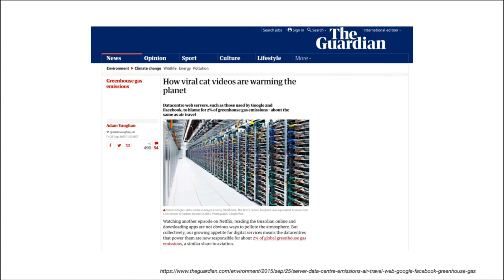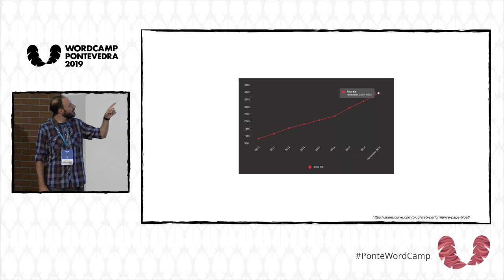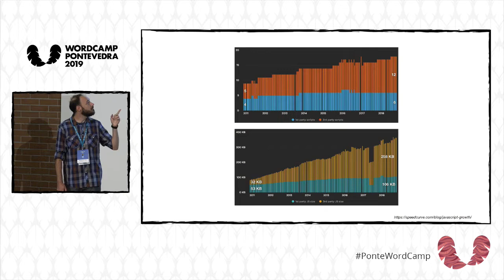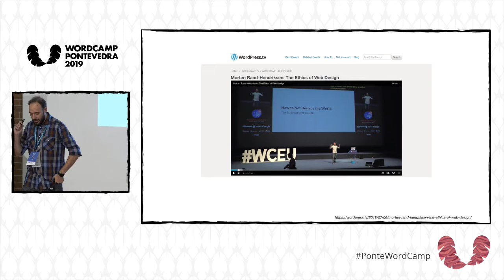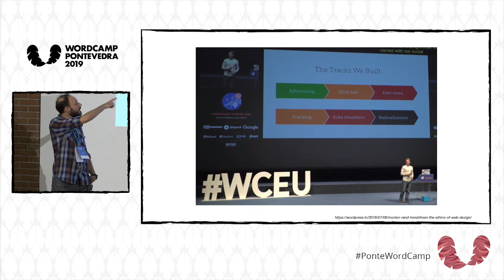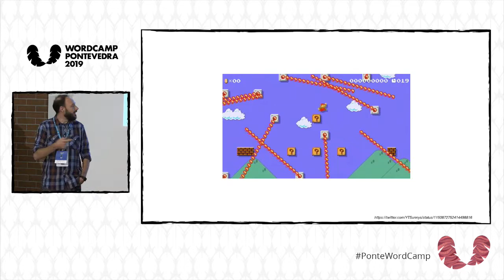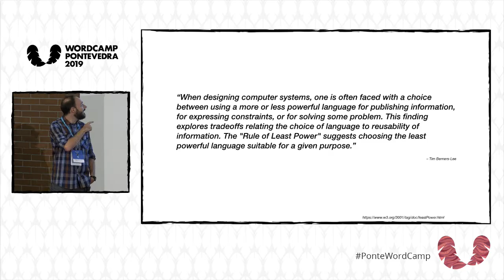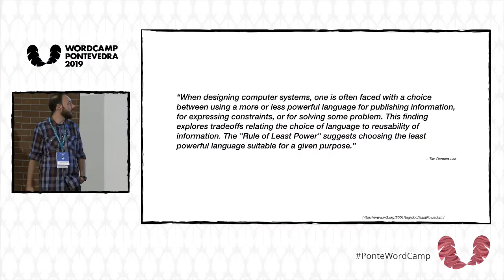Roberto Vázquez: Desarrollo ¿sostenible?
El mundo del desarrollo web avanza a una velocidad endiablada y tendemos a simplificar en dos aspectos fundamentales:“Las webs se construyen y mueven a base de tiempo, conocimiento, talento, dinero y café”“El software es agnóstico y toda mejora técnica es siempre positiva”Quiero dar un paso atrás para tomar perspectiva y hacer una pequeña reflexión en cuestión de sostenibilidad y responsabilidad con nuestros clientes y el resto de la comunidad. Evaluar el impacto de nuestro trabajo en el medio ambiente y las vidas de clientes, usuarios y colegas.Vamos… con menos retórica: una charla rápida sobre los costes ocultos de internet, tanto en huella energética como en problemas sociales. Y una parte sobre el mundo del desarrollo, tanto para clientes como para otros desarrolladores/diseñadores.